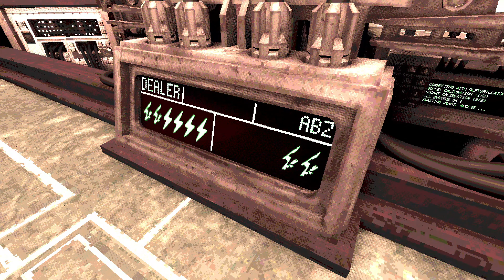THIS AI IS TOO SMART!! - Buckshot Roulette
hello this is Buckshot Roulette and that all watch the video